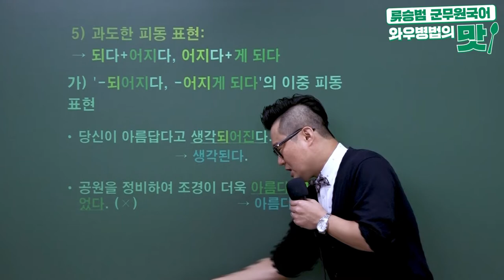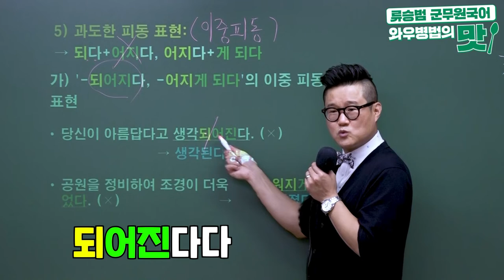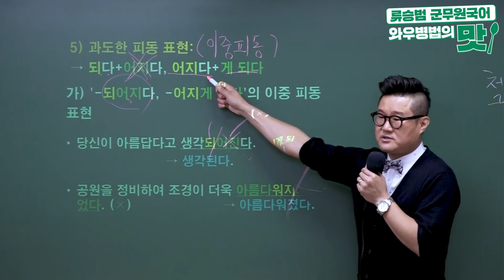군무원국어 와우병법 맛보기강의 '과도한 피동표현'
과해도 너무 과한 이중 피동 표현!
하나만 피동 표현 써도 헷갈리는데
두 개가 동시에 쓰이는 피동 표현이 있다?

군무원국어 류승범교수님이 쉽게 설명해주는
과도한 피동표현!
중요하지만 어려워하는 문법공부.
와우에듀 와우병법으로 쉽고 재밌게 설명해드립니다 : )